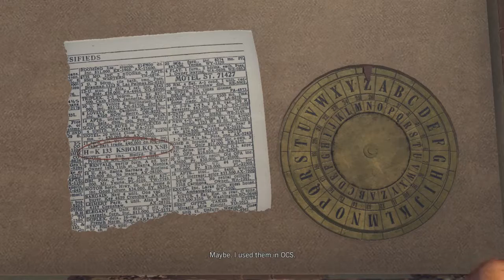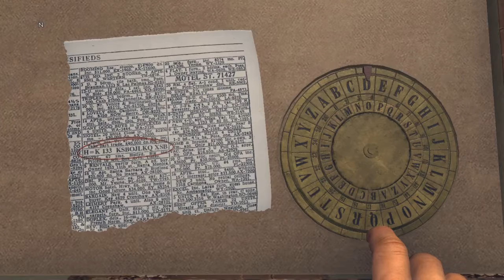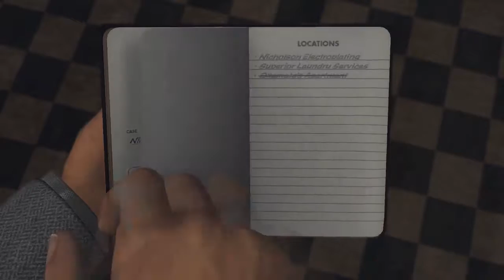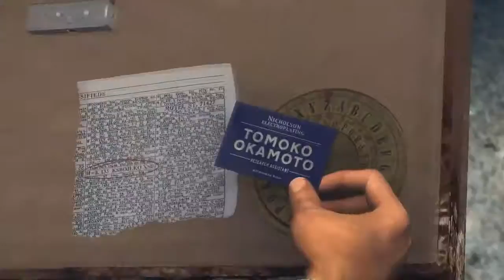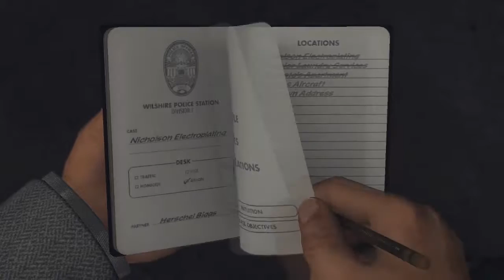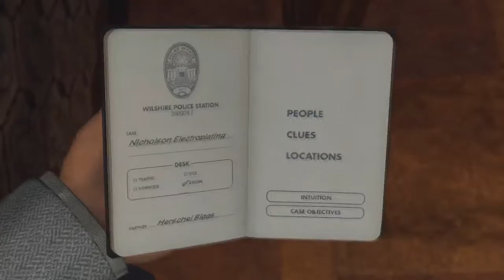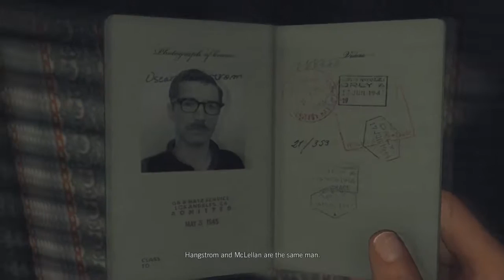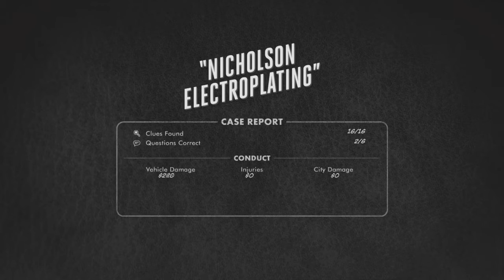LA Noire Ep53 Nicholson Electroplating Part 1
Welcome to my first playthrough on this channel
I will be playing L.A. Noire